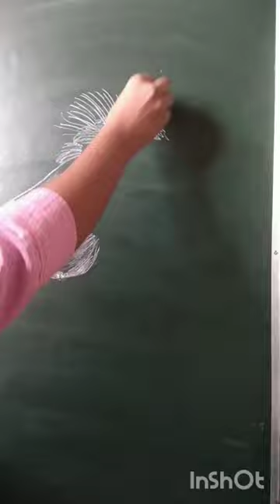Drawing of Lion face on blackboard